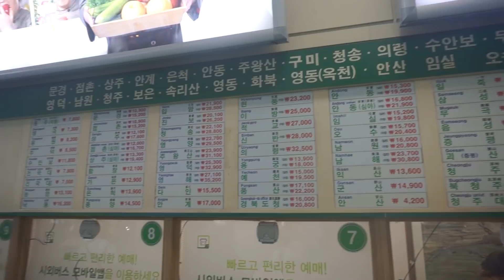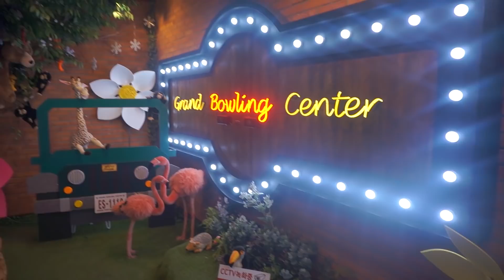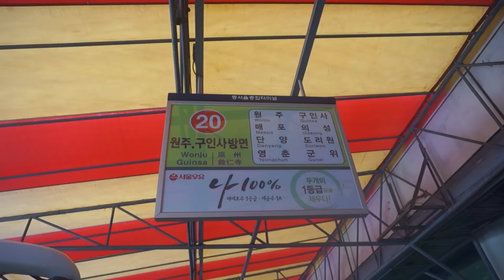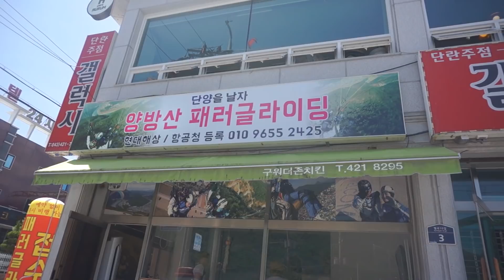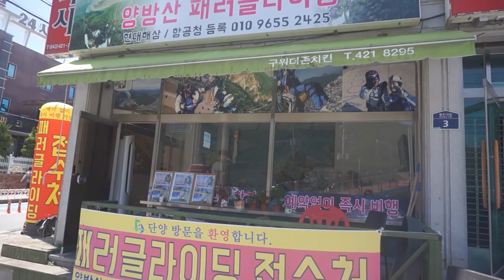Soaring the Korean Skies | Paragliding in Korea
Today I take on the most adventurous thing I've done in my life yet, and I wanted to share that experience with you guys. I hope you enjoy this as much as I did!